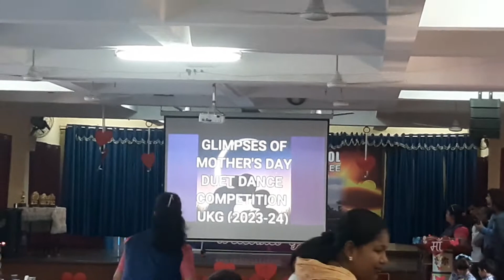montfort school roorkee haridwar